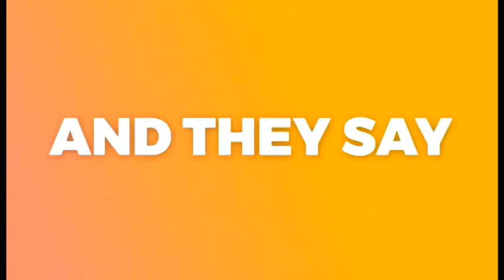"Щрихи от утрото" (19.07.2019) - България през очите на чужденците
Как един чилиец промотира страната ни пред света и кои са основните трудности, с които се сблъскват чужденците в България, разказва Даниел Монтилио